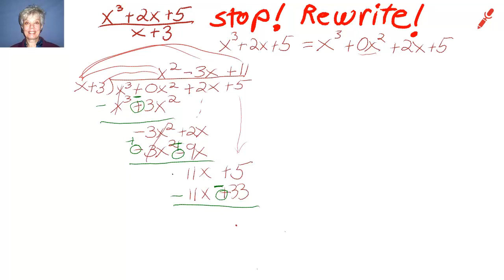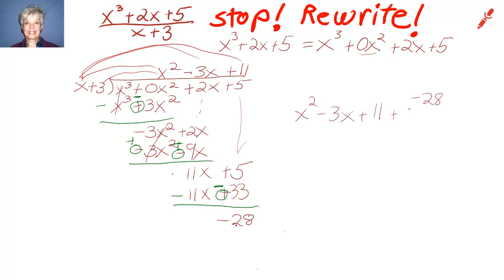Divide Polynomials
This video discusses methods for dividing polynomials.

Created with Record Voice & Pen (Windows 8 app).